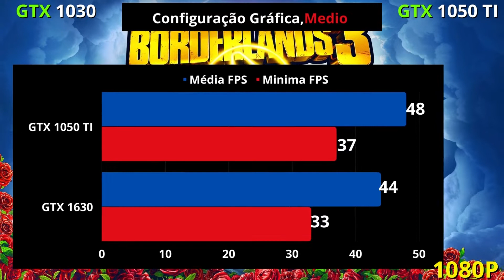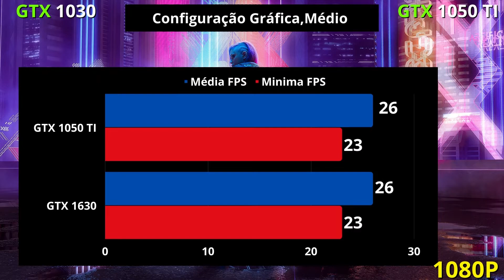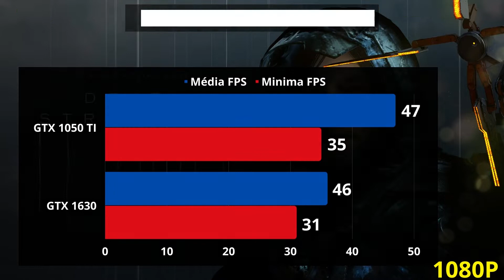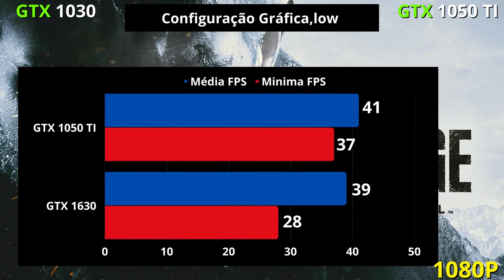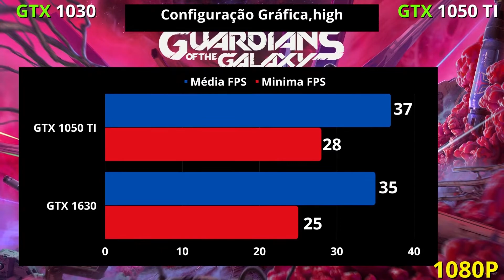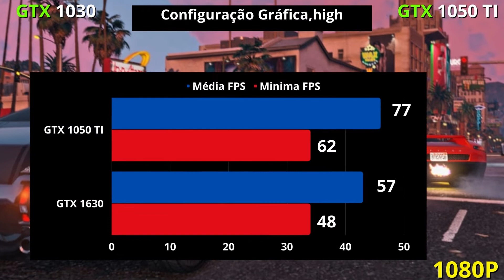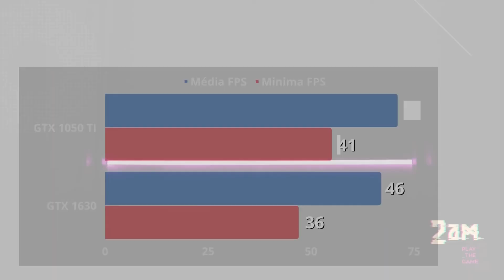GTX 1630 vs GTX 1050 TI/Teste em 27 Games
⚠️JAMAIS CLICK AQUI!

Games testados no comparativo :

Olá a todos! Espero que todos estejam bem!
Hoje vamos descobrir como O desempenho de VEGA 8 VS GT 1030 EM 7 GAMES Testados, se tem alguma duvida deixa nos comentários.

🔴Onde comparar placas de vídeo?
▪GTX 1660 TI de 6GB(do Brasil, com 1 anos de garantia)
▪Placas de vídeo barata
▪️Placas de vídeos compradas fora do Brasil tem cerca de 30-45% de chance de serem taxadas. Normalmente a taxa costuma a ser em média de 190 reais, dependendo da região pode chegar até 300 reais por causa do ICMS. Portanto, fica por sua conta e risco.
▪️Sempre filmem o unboxing do produto para aumentar suas chances de devolução caso ocorra algum problema.

✅Comentem abaixo suas dúvidas ou sugestões para novos comparativos!

Especificações do Sistema:
System:
Windows 10
16Gb RAM DDR4 3200Mhz -
GTX 1660 TI -
SSD - adata M.2 2280 1TB -
Power Supply CORSAIR RM850i 850W -

✅Por favor, compre nos links abaixo. Não lhe custará nada Extra, mas ajudará nosso canal.

Capítulos